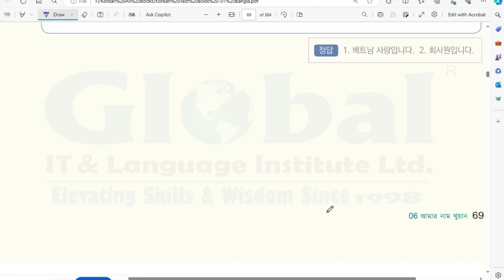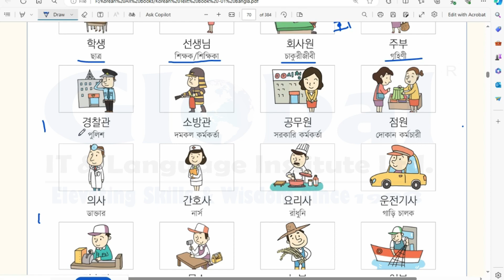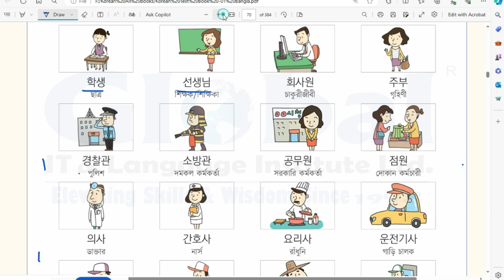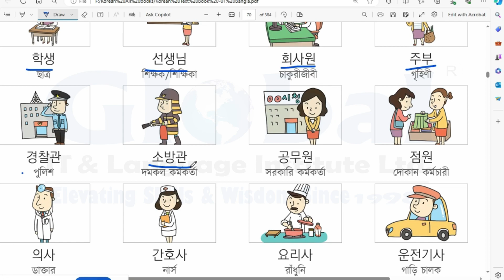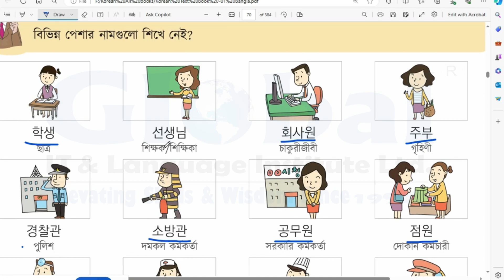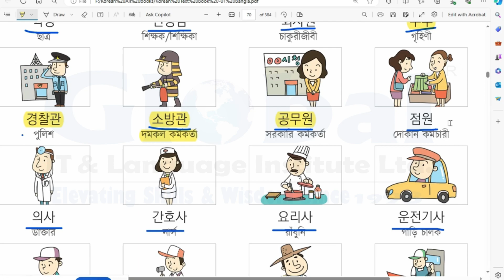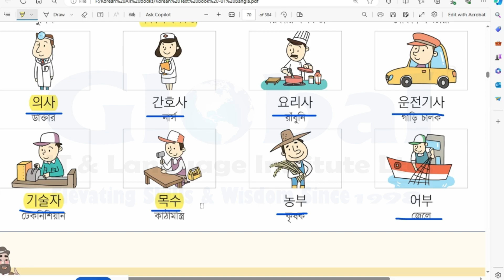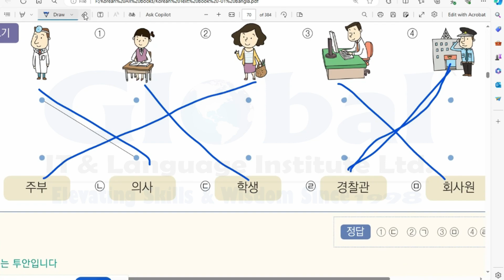কোরিয়ান শব্দ ভাণ্ডার - ২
কোরিয়ান ভাষা শিক্ষার নতুন ব্যাচে ভর্তি চলছে, বিস্তারিত জানতে নিচে দেয়া নম্বরে কল বা মেসেজ করুন। অথবা সরাসরি চলে আসুনঃ-

📞হটলাইন: ০১৮১৪ ৫৬ ৫৬ ৫৬

📱মাহি: ০১৮৯৪ ৪২০ ৪৬৪
📱রাকিব: ০১৮৯৪ ৪২০ ৪৬২
📱উত্তম বাবু: ০১৮৯৪ ৪২০ ৪৬৫
📱রাখি: ০১৮৯৪-৪২০ ৪৬৯

🗺️হেড অফিস:
ফার্মভিউ সুপার মার্কেট, লেভেল-৫, ফার্মগেট, ঢাকা-১২১৫ ।

🗺️কর্পোরেট অফিস:
১৮, ইন্দিরা রোড (তেজগাঁও কলেজের পশ্চিম পাশের গলি ও তোফাজ্জল বুক হাউজের পিছনে, নিচ তলা - ৫ম তলা), ফার্মগেট, ঢাকা-১২১৫ ।

🗺️শাখা অফিস:
১০৯, অর্কিড প্লাজা-২, গ্রীনরোড, ঢাকা-১২১৫ ।